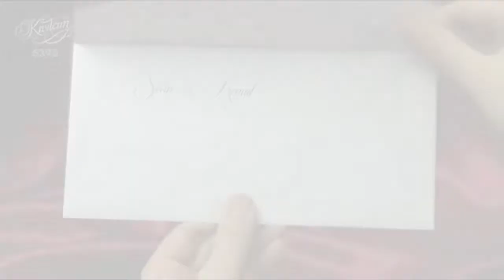FTESA 2012 LIMI VIZION (5395).mp4